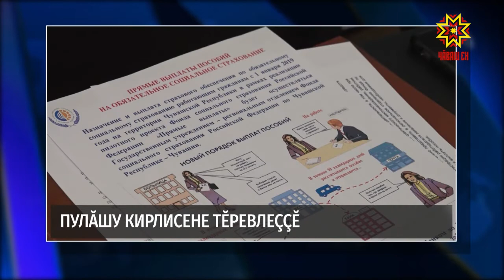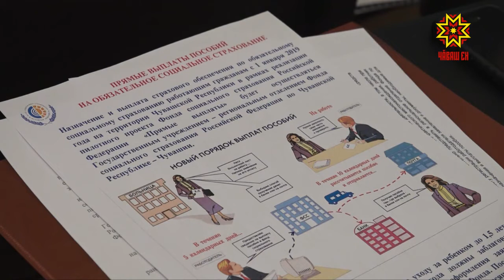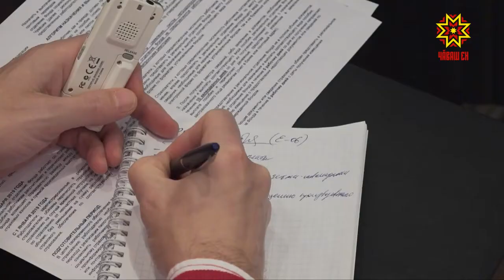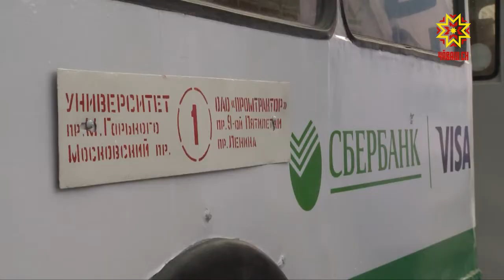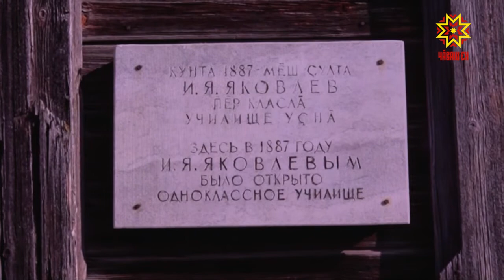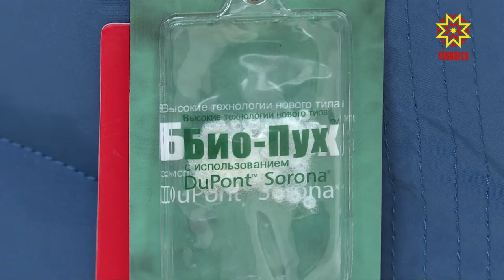Республика 06.12.2018 на чувашском языке. Вечерний выпуск